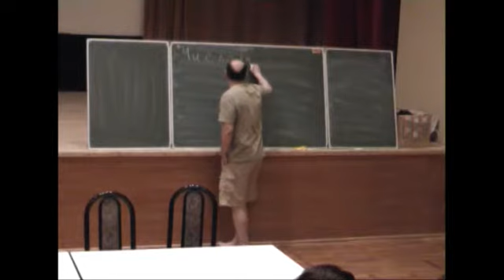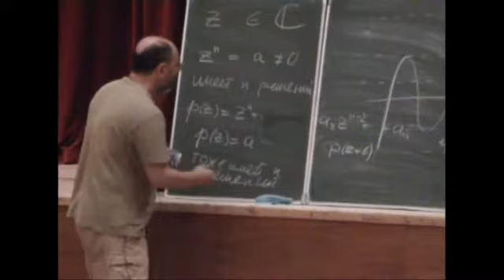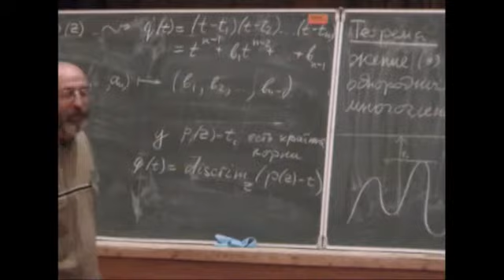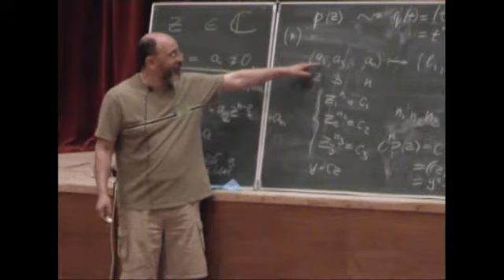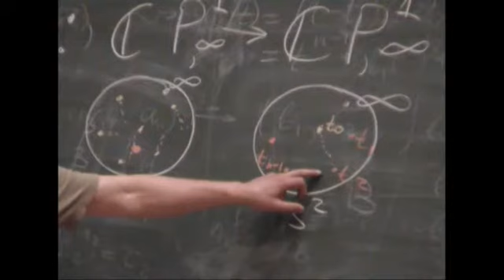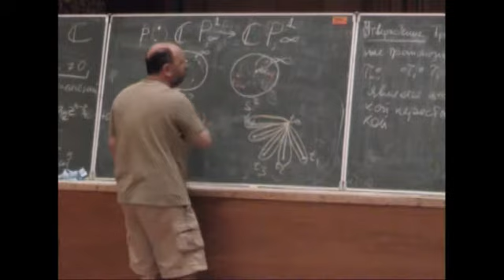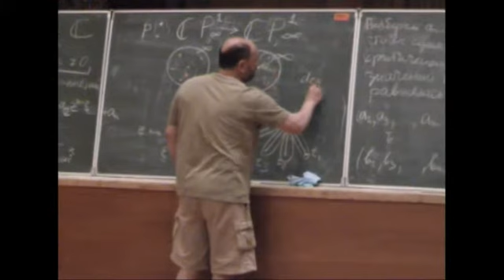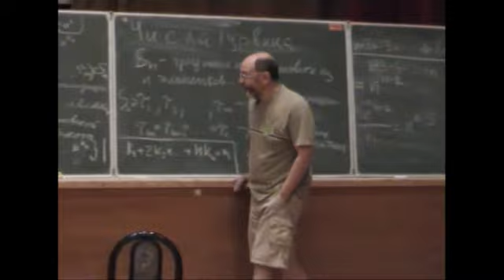Числа Гурвица [1] // Сергей Ландо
Числа Гурвица были введены А. Гурвицем в конце 19 века. Они перечисляют разветвленные накрытия двумерных поверхностей и имеют множество других проявлений — перечисляют разнообразные классы графов, являются коэффициентами связи в симметрических группах, представляют собой инварианты Громова–Виттена комплексных кривых. Числа Гурвица, подобно мультиномиальным коэффициентам, пронизывают всю математику. Они индексируются разбиениями или, более общим образом, наборами разбиений, и обозреть их целиком не так-то просто. Поэтому чаще всего приходится иметь дело с какими-то их специальными подпоследовательностями. Некоторые последовательности чисел Гурвица естественно объединяются в производящие функции, являющиеся решениями интегрируемых иерархий.

Ландо Сергей Константинович, доктор физико-математических наук.

19–20 июля 2009 г.